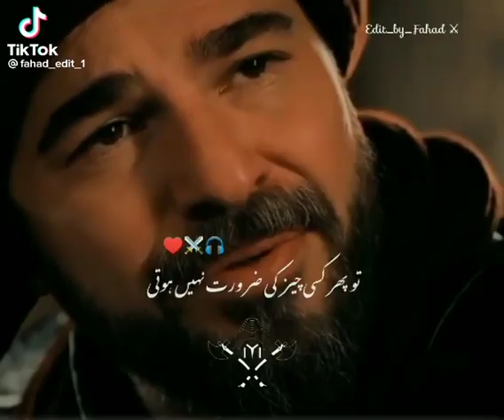Ertugal Ghazi status